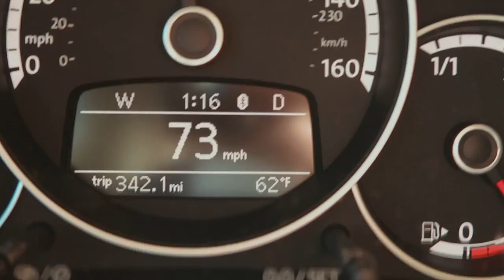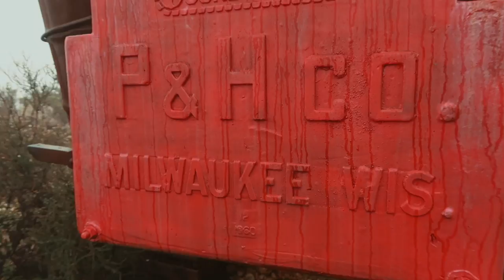Finding an Abandoned Steam Shovel on Top of a Mountain | Las Llajas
If you head down Las Llajas Trail for a ways you will start to see bits and pieces of mining equipment along the way. However, the trophy of them all is the abandoned 1920's steam shovel that is hidden up in the tops of the mountains.. I wasn't able to find too much about the mining in this area, but my guess was they were once mining for limestone back in the day.